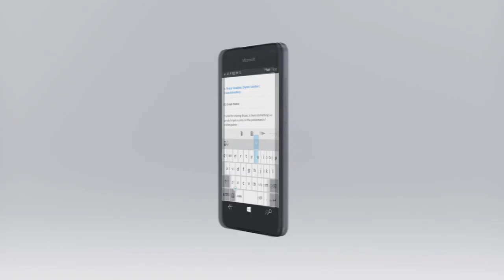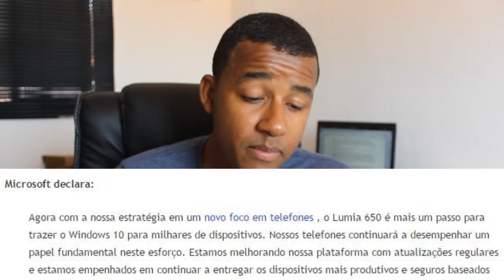Resenhando - Lumia 650 [Português]